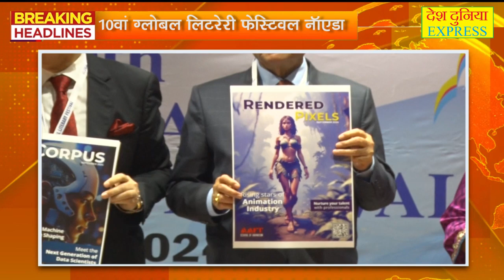10वें ग्लोबल लिटरेरी फेस्टिवल 2024 में डॉ संदीप मारवाह ने साहित्य पर दिया ज़ोर | Marwah Studio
10वें ग्लोबल लिटरेरी फेस्टिवल 2024 में डॉ संदीप मारवाह ने साहित्य पर दिया ज़ोर | Marwah Studio